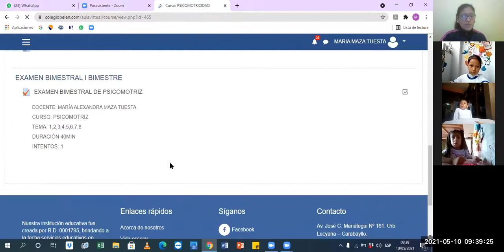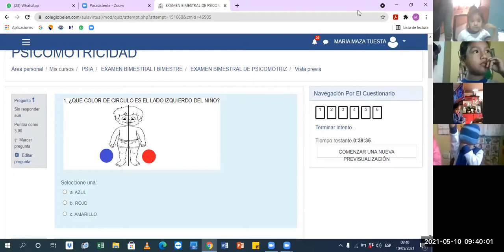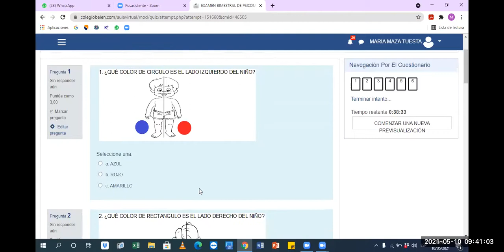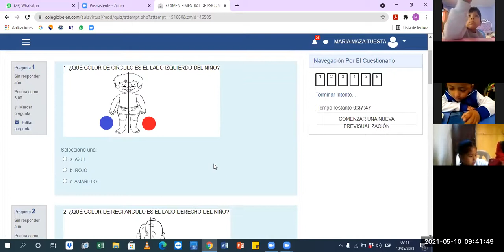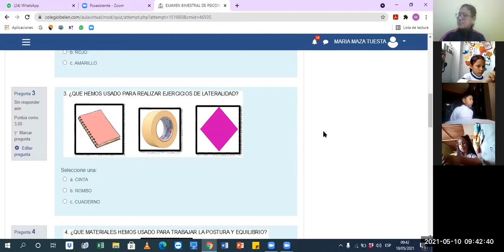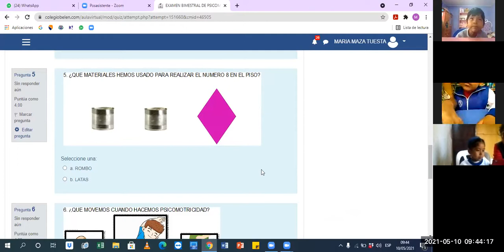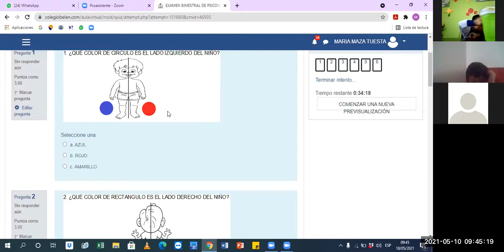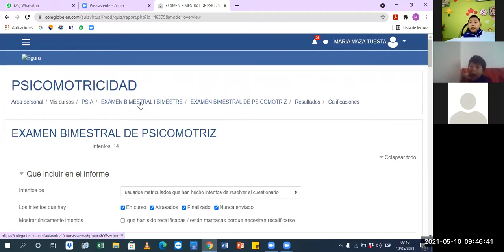EXAMEN DE PSICOMOTRIZ - BIMESTRAL